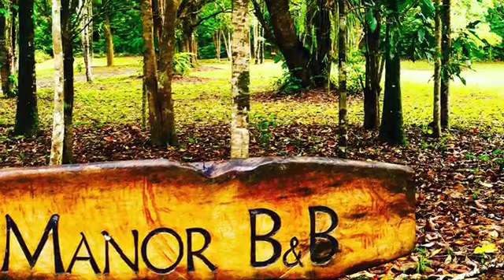DAINTREE MANOR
EXPERIENCE TRANQUILITY